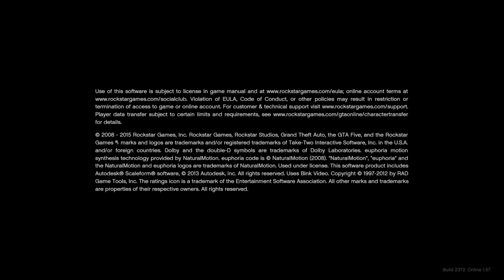Grand Theft Auto V_20211103211944